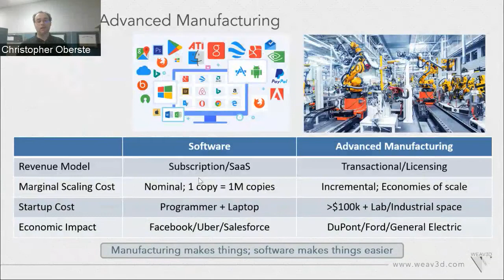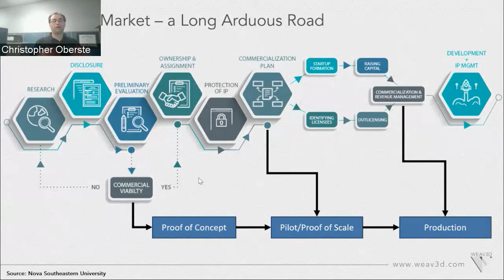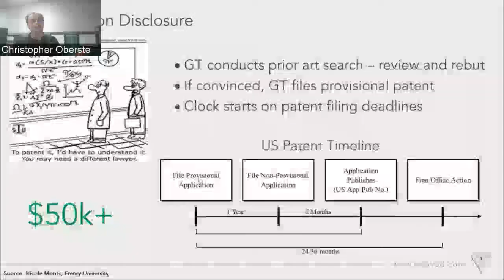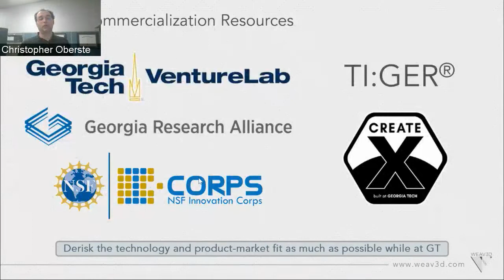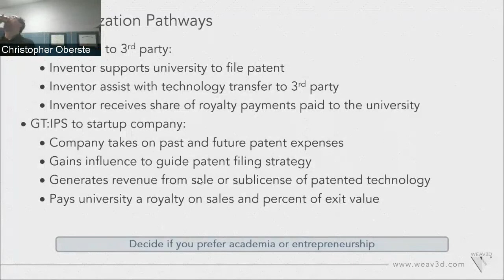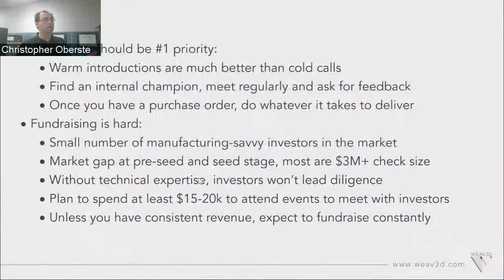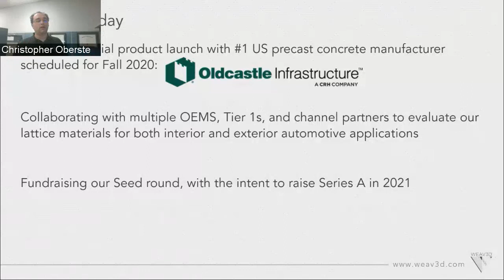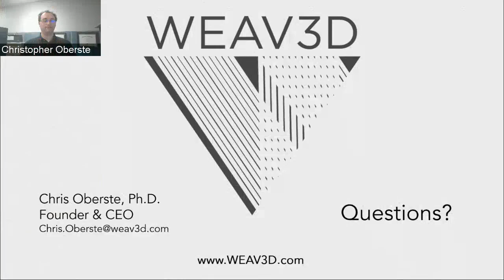Entrepreneurship in Advanced Manufacturing: From Lab to Market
GTMI Lunch and Learn Lecture - Sept 14, 2020

Christopher Oberste, Ph.D.
Founder and CEO, Weav3D, Inc.